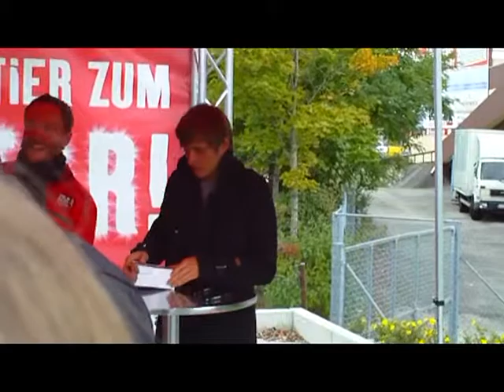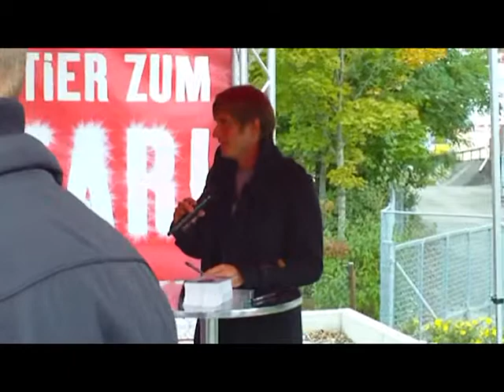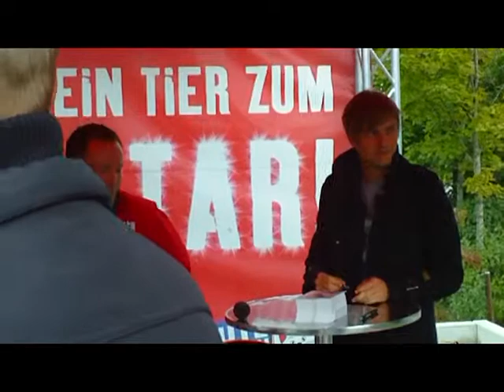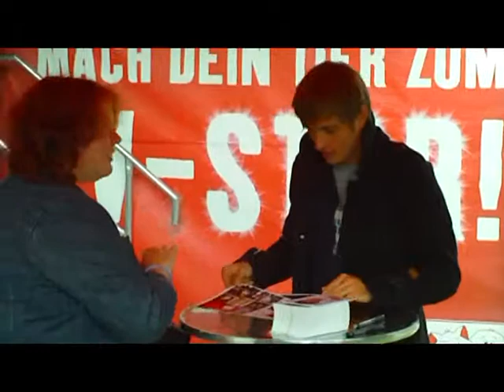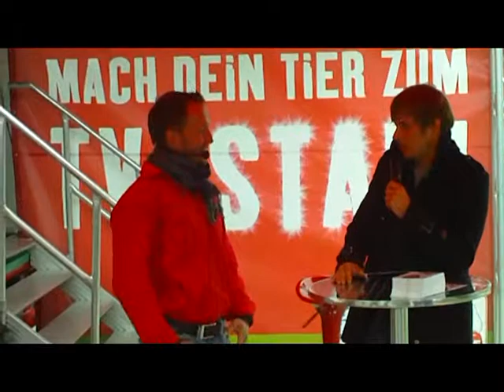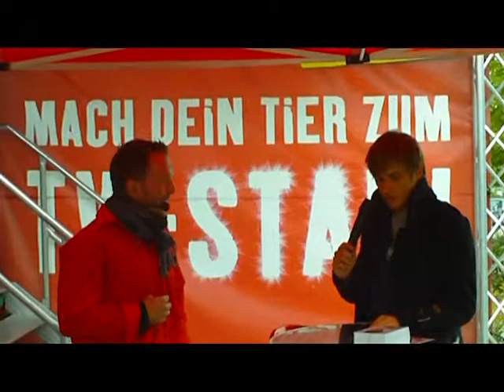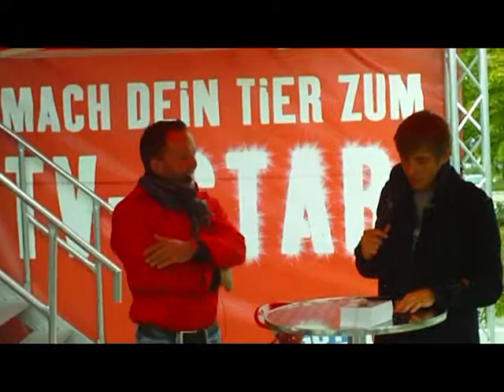Autogrammstunde Jörn Schlönvoigt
Jörn Schlönvoigt Autogrammstunde München. War echt cool, er hatte richtig viel Zeit mitgebracht und gab uns reichlich Autogramme. Er beantwortete sogar unsere Fragen. Sein Vertrag bei GZSZ läuft bis Oktober.2012. Das ist sicher.